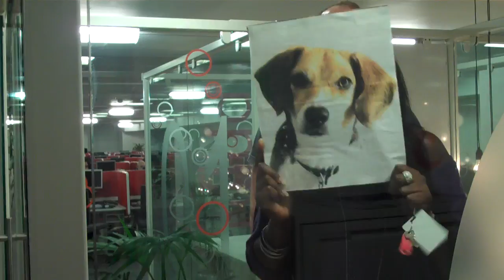Two Eager Beavers Put on a Cracking Good Effort...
and show the rest of us how it should be done properly. Good show, old man!